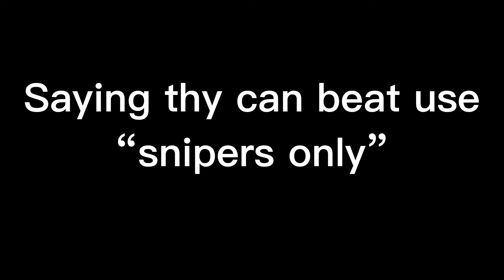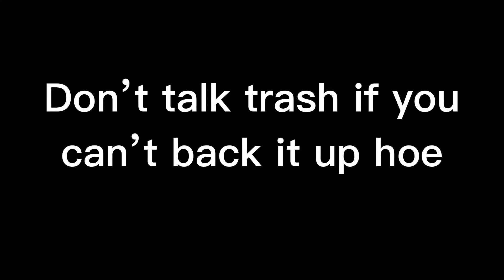2v2 against trash talkers!! EXPOSED!!!